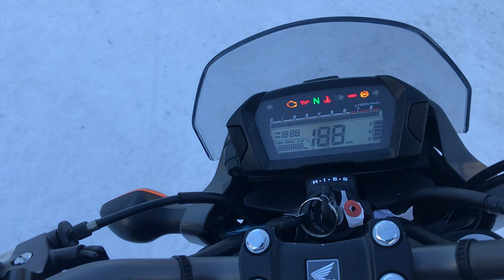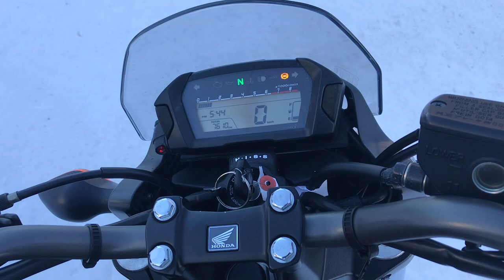No. B9916 HONDA NC700S ABS